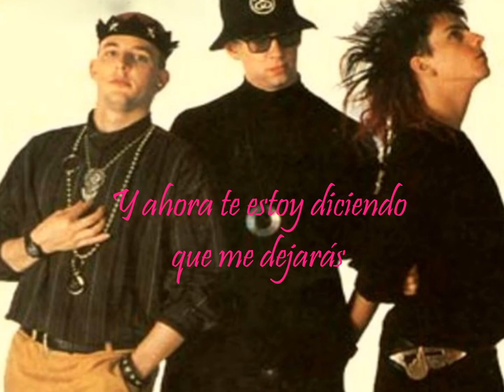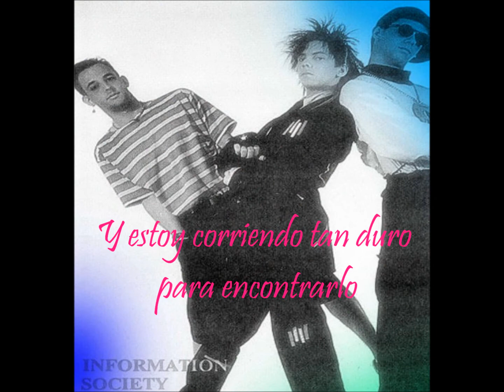Information Society - Running (original version vs trance version)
Dando la lata ;))))